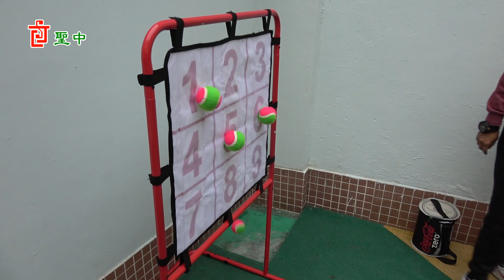2019 02 02 英文部小幼迎春會 cdsj